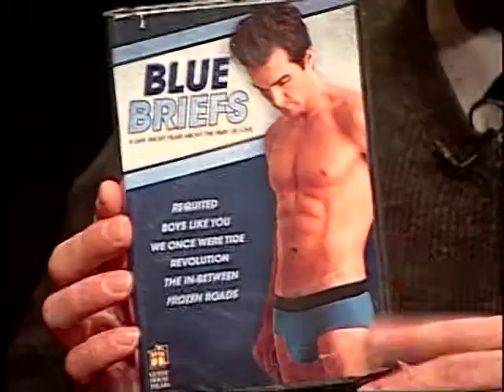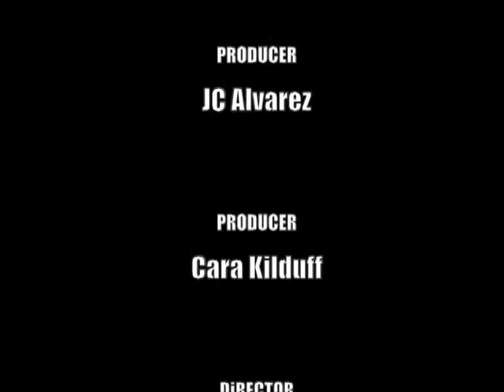Talking About: Chaser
Talking About: Chaser from Talking About:. Like this? Watch the latest episode of Talking About: on Blip!

Jonathan Griffith and JC Alvarez interview Sal Bardo and Max Rhyser about the short film "Chaser".